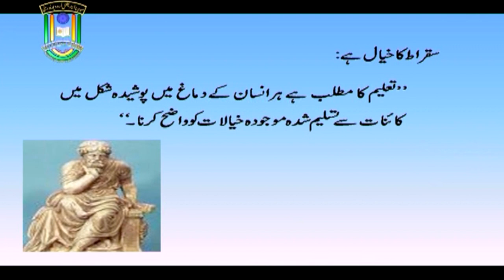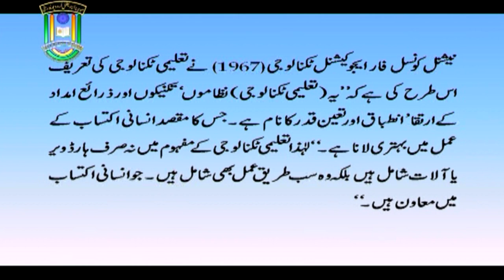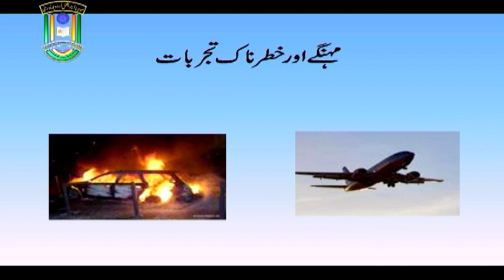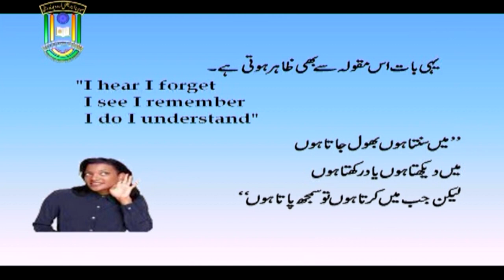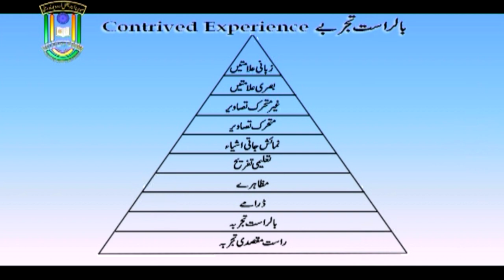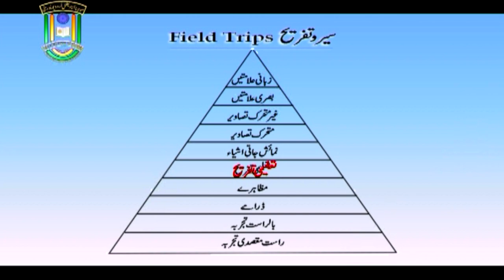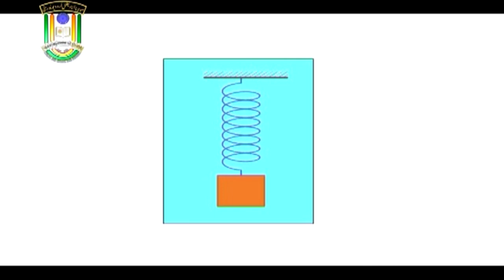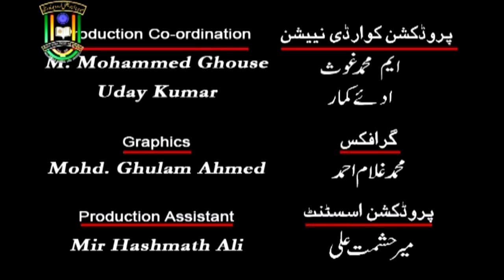Edgar Dale ke Iktesabi Tajrubaat ka Makhroot | B. Ed. | 2nd year | IMC MANUU